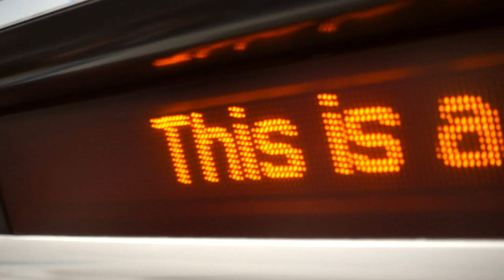Fish Wings and Tings: Caribbean Restaurant Review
This week we took a trip to "Fish Wings and Tings in Brixton", to see if the "tings" were worth the visit.
The Black Food Club is an events and media company that incorporates diverse storytelling to inspire people to be adventurous with African & Caribbean food by sharing our meal with you. So that we can all share stories, experience new cultures and make new friends. You’re Invited.